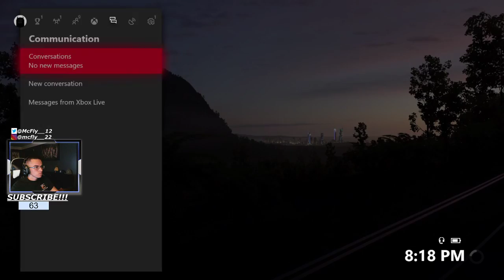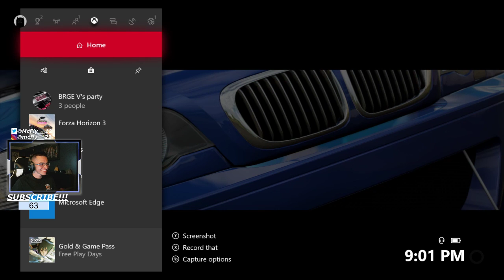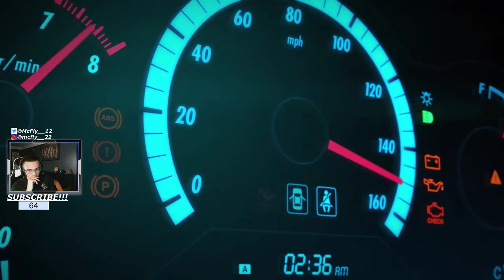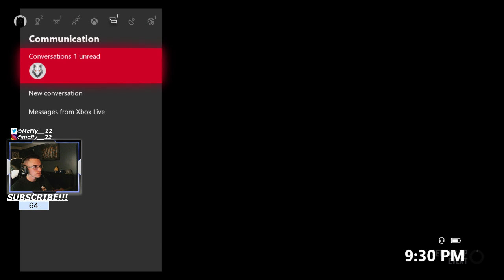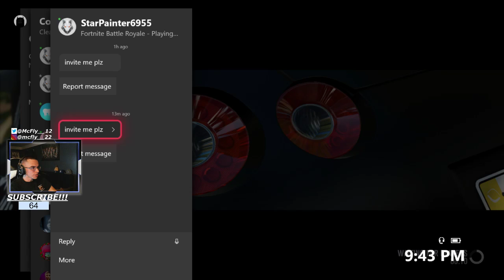Top Forza Player // 421+ Wins // 32.5% Win Percentage // (Forza Horizon 3)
Whats up guys!? Finally getting back into some Forza Horizon 3! This is by far my favorite game! im gonna see how many wins i can stack up on an online adventure! Stop in and say whats up!

- Corsair K70 RGB RapidFire keyboard
- Blue Snowball Microphone
- x2 24'' HP Monitors
- Logitech c615 Webcam
- Elgato HD60S

Consoles I use
- PS4
- Xbox One
- SkyTech Arch Angel PC

PC Specs
Processor: AMD FX-6300 Vishera 6-Core 3.5 GHz / 4.1 GHz Turbo Unlocked
Motherboard: AM3+ 970 Chipset Gaming Motherboard
Graphics: Nvidia Geforce GTX 1050 TI
Memory: High Performance 8GB DDR3 1866 MHz Gaming Memory with Heat Spreader
Hard Disk: 1TB 7200 RPM Hard Drive
Power Supply: 430 Watts High Performance Power Supply
Operating System: Windows 10 Professional 64-bit